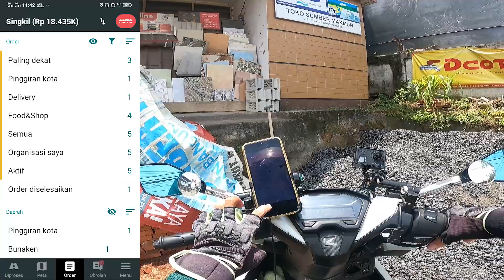Mengatasi Miskomunikasi Dengan Customer, Ojek Online Pemula,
Kebutuhan Cari Orderan (OnBid) Kamu Bisa Cek disini lebih mudah Mengatasi Miskomunikasi Dengan Customer, Ojek Online Pemula,

Divideo kali ini saya mencoba untuk menjelaskan bagaiamna mengatasi emosi agar terhindar dari miskomunikasi dengan costumer